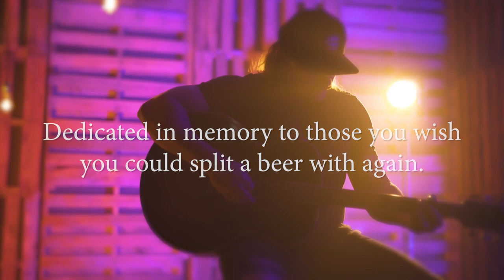Split A Beer - Adam Warner (Official Music Video)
Let me know who you'd split a beer with in the comments below. –Adam

Official Music Video for "Split A Beer" by Adam Warner
From Adam Warner's album, What We’re Known For on Sunday Supper Records

Bill Vandiver - Executive Producer
Sunday Supper Records

SPLIT A BEER  VIDEO CREDITS:
Adam Warner
Karl Weidmann  - Videographer
Southern Cabin Films - Video Editing

SPLIT A BEER SONG LYRICS
Chandler/Gallagher/Goyette/Warner

There's a table with two chairs
Out on that screened in porch
Where I kind of figured
We were splitting our last pour
And a fridge in that garage
In front of your square body Ford
Where vou always kept a sixer
Of what I liked in the door
Yesterday I drank one on the lake
But today I just can't be where you ain't

It may not be that john boat seat
Where you let me sip half your drink
when I hooked my first largemouth on the line
And it may not be your favorite chair
Where you'd crush lights & cuss those bears
And share a swig with me from time to time
But when this day rolls around every year
I sit beside your stone
And split a beer

Mommas doing well she said to say hello
And those crops are poking through the ground
I just thought you'd wanna know
I'm sorry I'm a couple minutes late
But that check out line was long
And I just had to grab this case

CHORUS

That summer sun is sinking
So l'Il pop us one last top
I gotta say it makes me smile
You still don't waste drop